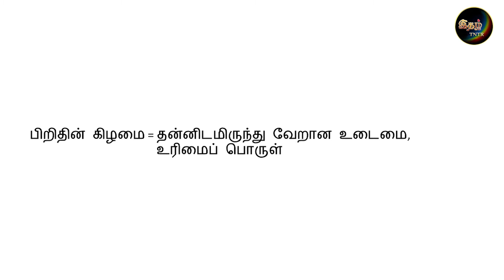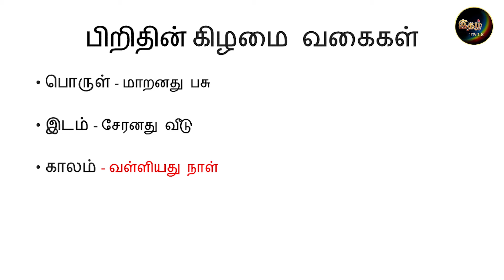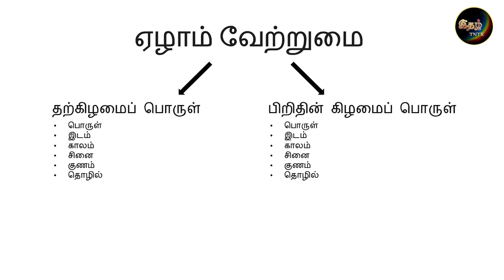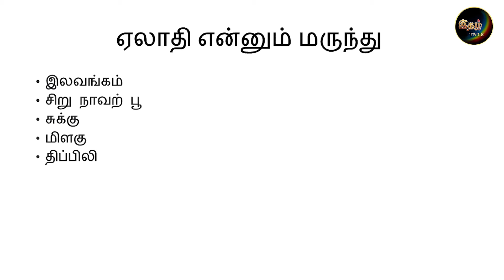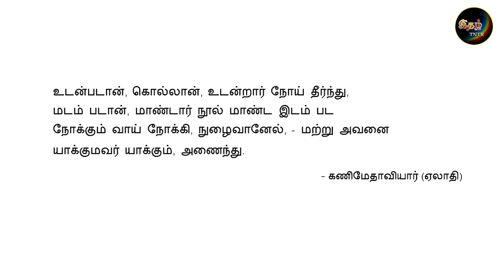சொற்காடு | Ithazh TNTR | Ep - 24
இதழ் TNTR ஊடகம் வழங்கும்
"சொற்காடு "
நமது ஊடகத்தொகுப்பாளர் தமிழாசான் திரு ப.தியான், தமிழ் மொழியின் ஆழம் தேடி முத்துக்களாய் பல விடயங்கள் தொகுத்தெடுத்து நமக்காய் வழங்கும் பயன்மிகு நிகழ்ச்சி இது.